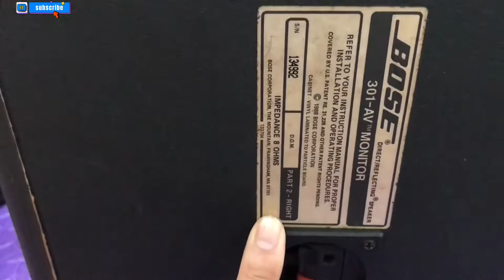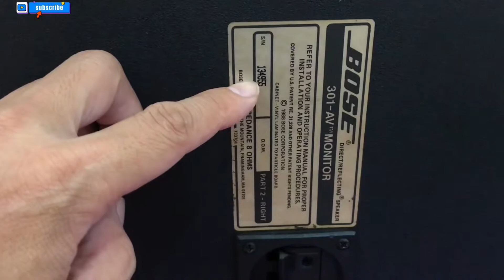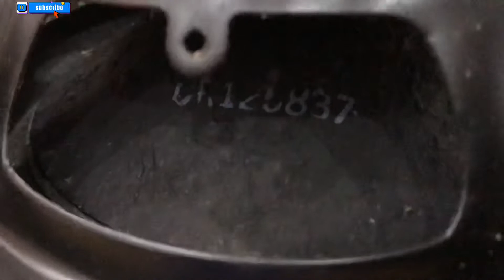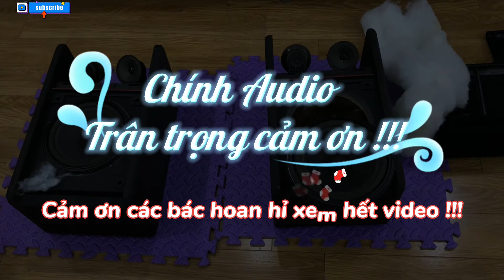Nội thất Bose 301 AV viền đỏ cao cấp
Mời các bác cùng xem bên trong Bose 301AV chỉ đỏ cao cấp
Giá ra đi giao lưu các bác - 11tr 500k
Hôm qua Up video lên bị lỗi .